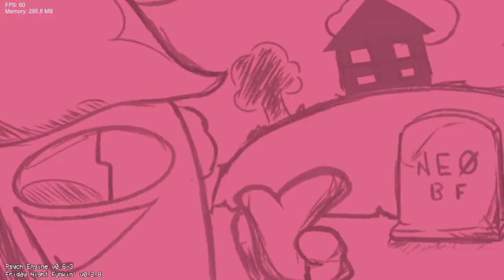Friday Night Funkin' Vs Impostor NEO (Canceled version 1) (FNF/Mod/Hard)